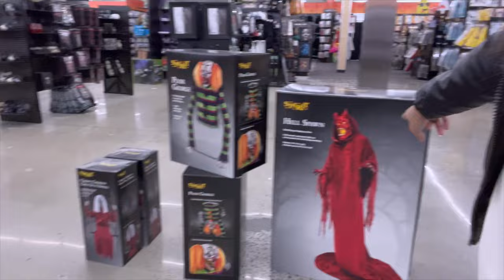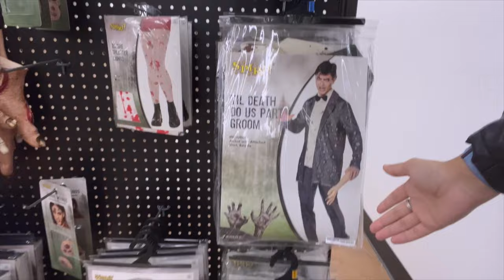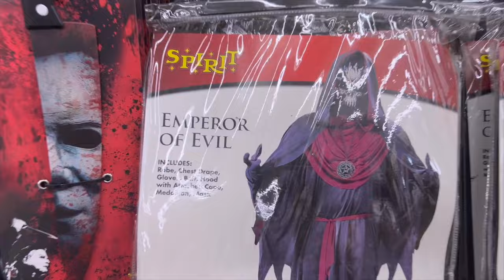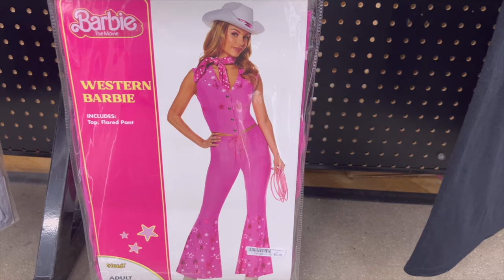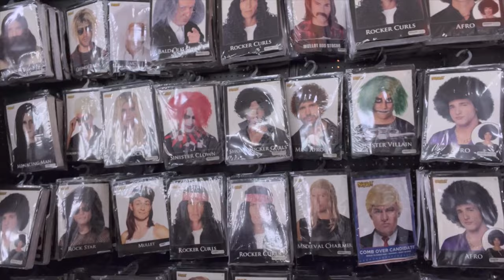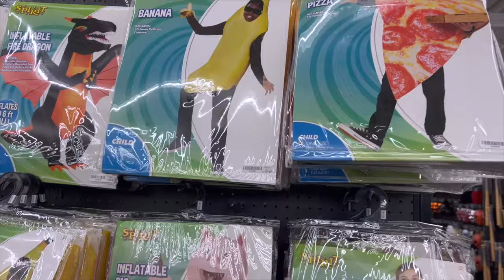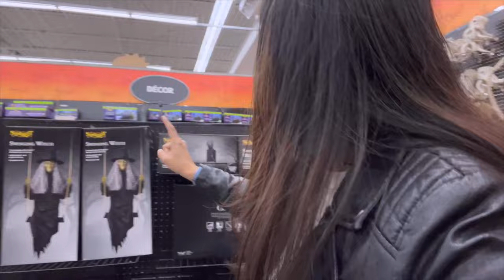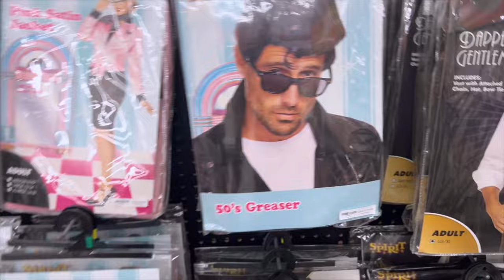Makeup Tutorials and Lifestyle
Hello everybody,

I thought of sharing this vlog video and share my breakfast day with you. Please comment in the comment section and let me know whether you liked this video.